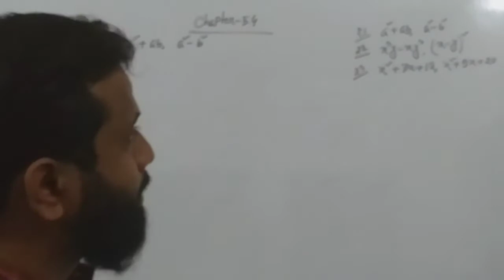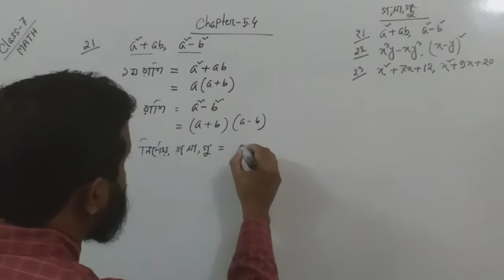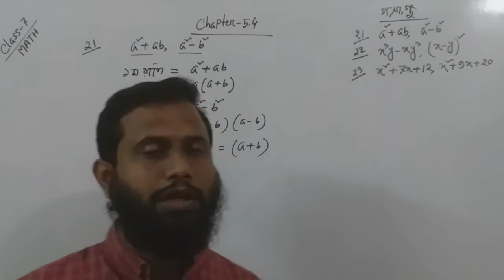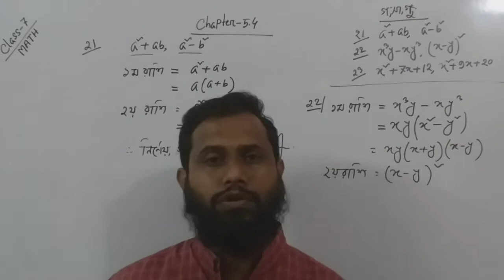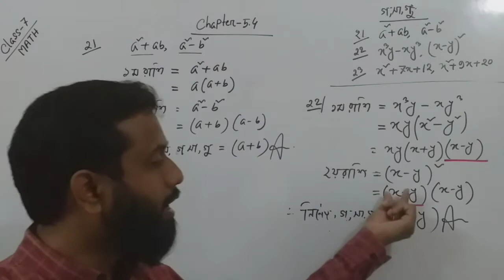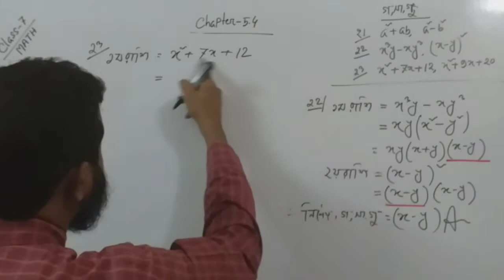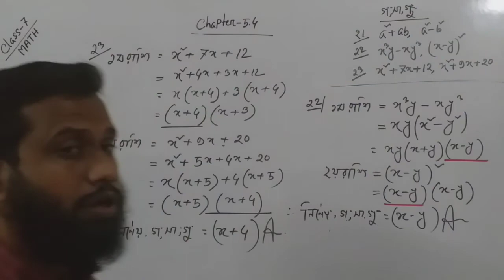2)Class-7, Math,Chapter-5.4 (part--2)